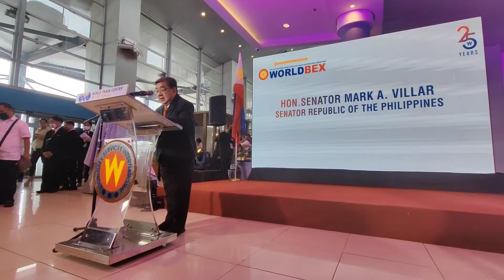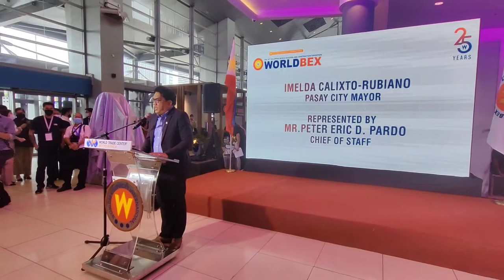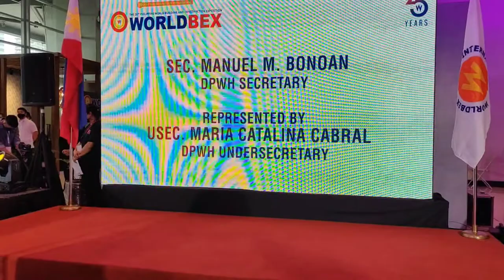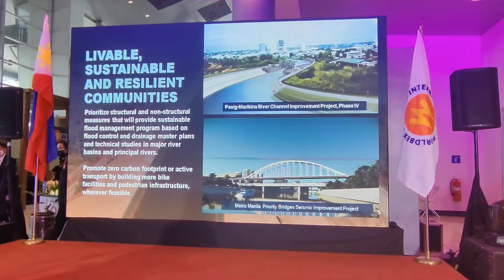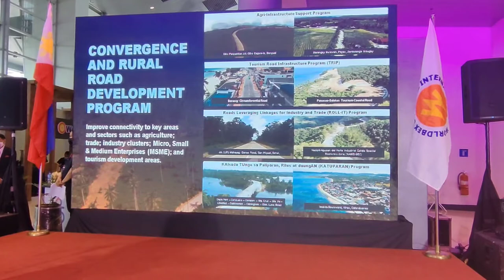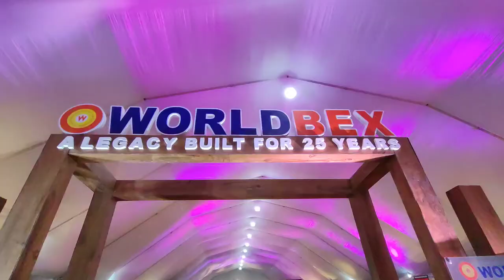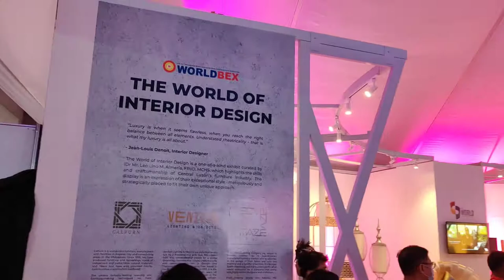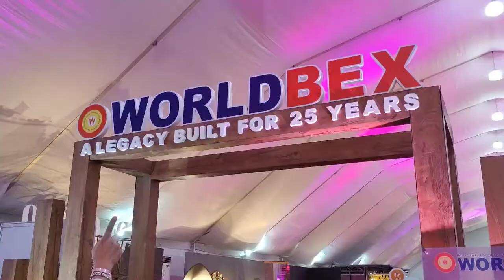Opening messages of founding Chairman and guest speakers at WorldBex 2022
Opening messages of WorldBex founding Chairman Joseph Ang and guest speakers led by former Congressman Harry Angping (representing President Ferdinand Marcos Jr and Senator Mark Villar